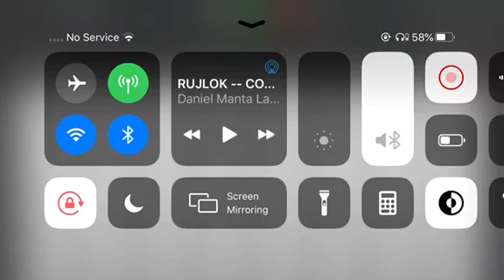BIRTHDAY Ben(by(tommy samuel